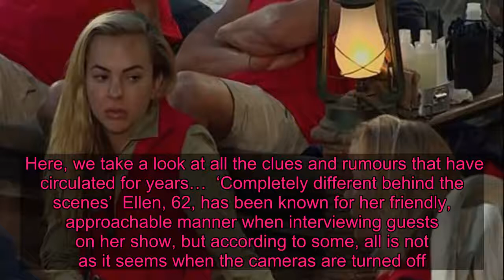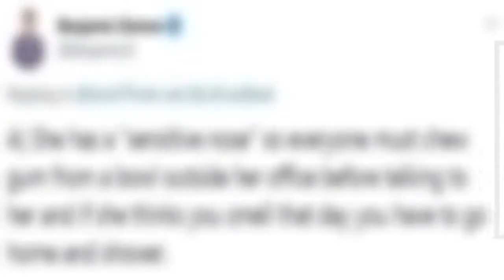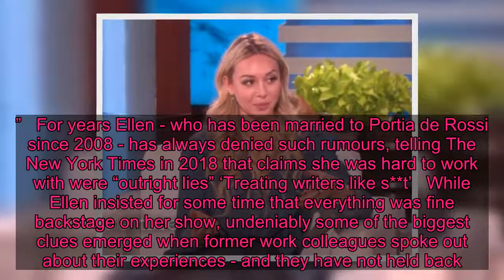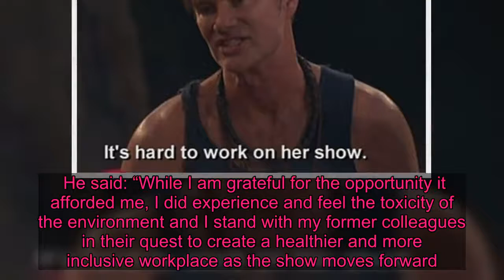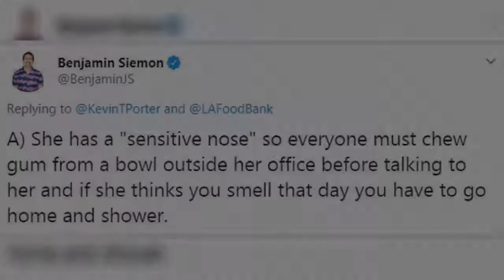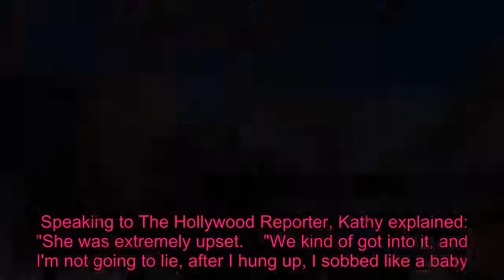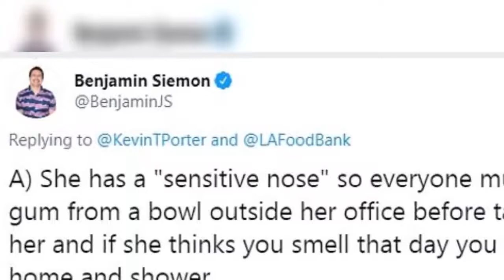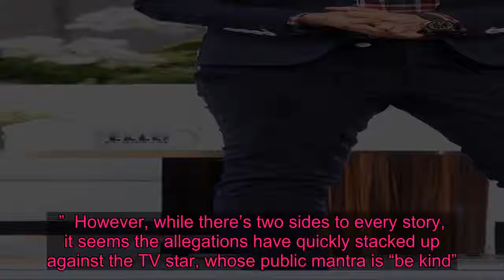All the hidden signs The Ellen DeGeneres Show was ‘toxic’ - including 'kicking guests' & 'calling an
SHE'S had a successful TV career spanning over 30 years - so it’s no surprise Ellen DeGeneres' fans have been stunned by recent bullying claims.  Despite her charismatic public persona, damningly, many people that have either worked with or appeared on Ellen’s show have recently come forward to denounce her sunny image.   While some have claimed that behind the scenes, the comedian is a different person - others have described the entire show's set as "toxic".  Ellen has since apologised to staff for their alleged mistreatment whilst working on her show, but it hasn't stopped more people coming forward with fresh allegations in recent weeks.  However, while the claims have caused shock, there have actually been whispers of the show being less than enjoyable to work on for many years.  Here, we take a look at all the clues and rumours that have circulated for years…  ‘Completely different behind the scenes’  Ellen, 62, has been known for her friendly, approachable manner when interviewing guests on her show, but according to some, all is not as it seems when the cameras are turned off.  I'm A Celebrity… Get Me Out Of Here Australia campmates Katherine Kelly Lang and Richard Reid last year claimed the presenter is actually “completely different” behind the scenes.    During a conversation in camp, the Aussie pair suggested she was “bossy” and difficult.  The conversation began when Gogglebox's Angie Kent asked soap actress Katherine who was a “moll” in Hollywood, to which Australian TV personality Richard responded: “Ellen, not nice.”  Katherine agreed, saying: “She's great to watch on her show and everything, but I think her personality is completely different when you get her behind the scenes.”   For years Ellen - who has been married to Portia de Rossi since 2008 - has always denied such rumours, telling The New York Times in 2018 that claims she was hard to work with were “outright lies” ‘Treating writers like s**t’   While Ellen insisted for some time that everything was fine backstage on her show, undeniably some of the biggest clues emerged when former work colleagues spoke out about their experiences - and they have not held back.   As well as claiming crew members are instructed not to talk to Ellen backstage, a source told Radar Online: "When the cameras aren't rolling, [DeGeneres] treats staffers as if they are her peasants."    One anonymous blogger, claiming to be a former writer's assistant on sitcom The Ellen Show, reportedly claimed in a now-deleted post: "I don't know how Ellen treats her current writers but I can tell you about how she treated the previous batch: Like st."  TV writer Benjamin Siemon added: “She has a ‘sensitive nose’, so everyone must chew gum from a bowl outside her office before talking to her, and if she thinks you smell you have to go home and shower."   Another one of DeGeneres’ ex-employees, comedy writer Kevin T Porter, recently described her on Twitter as “one of the meanest people alive” and Tony Okungbo